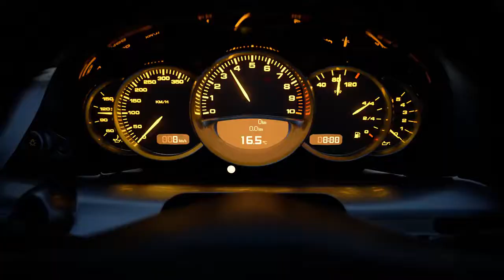POLYPHONY Watch the new game for ps5😲